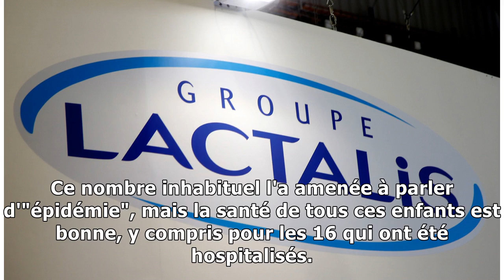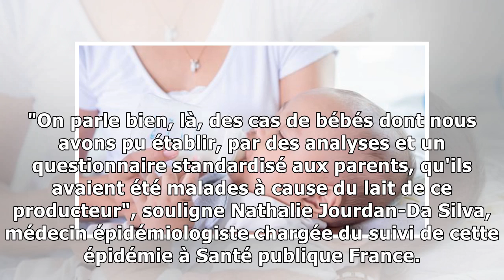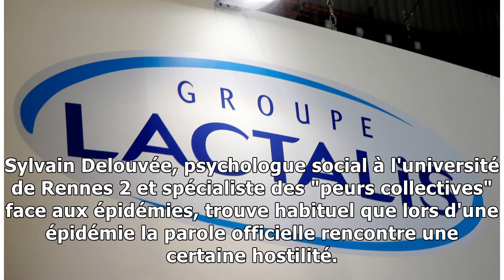Salmonellose des bébés: des autorités sereines, des parents angoissés